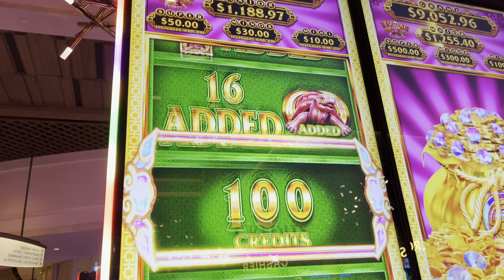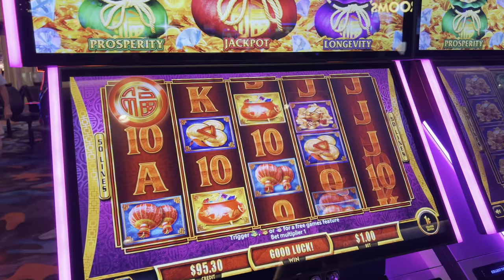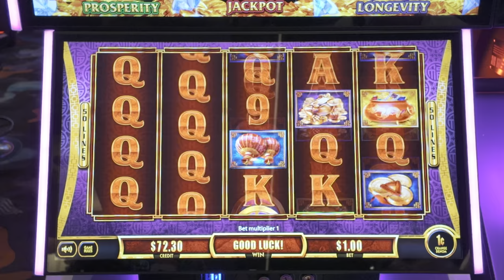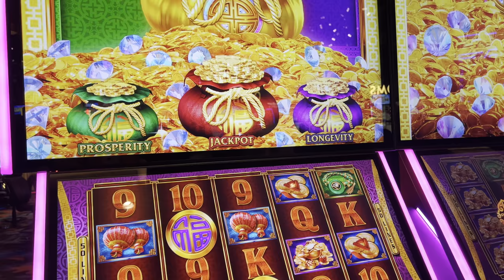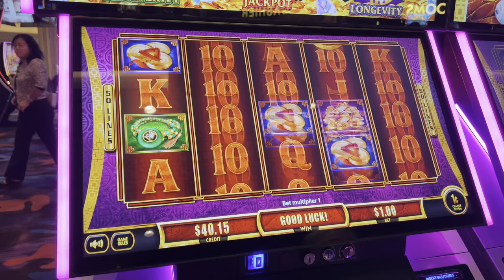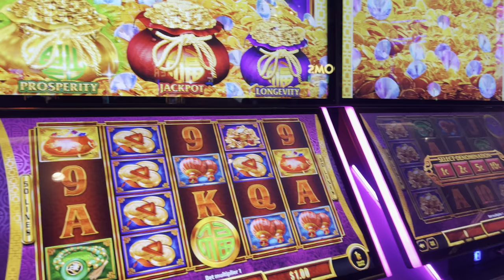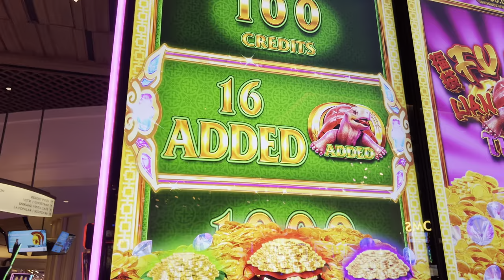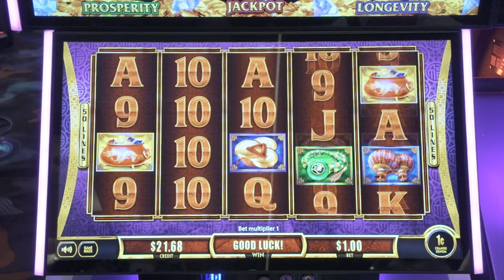CRAZIEST Fu Dai Lian Lian Slots!!!!